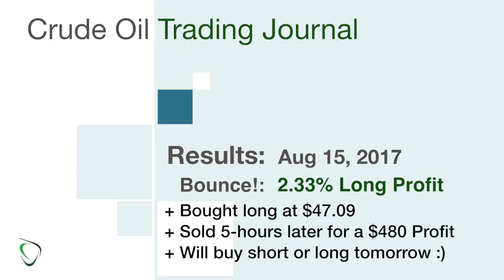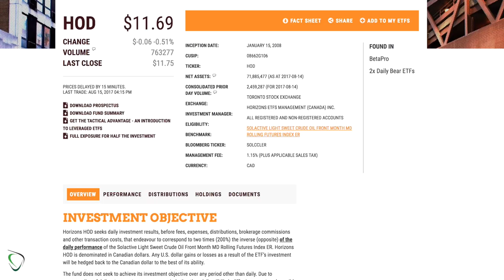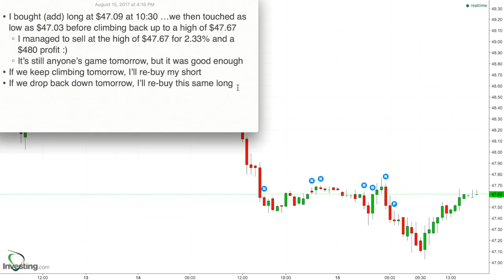90 - Results for Aug 15, 2017 - Bought Long & Sold Long for a 2.33% $480 Day Trade Profit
* I bought (add) long at $47.09 at 10:30 …we then touched as low as $47.03 before climbing back up to a high of $47.67
    * I managed to sell at the high of $47.67 for 2.33% and a $480 profit :)
    * It’s still anyone’s game tomorrow, but it was good enough
* If we keep climbing tomorrow, I’ll re-buy my short
* If we drop back down tomorrow, I’ll re-buy this same long